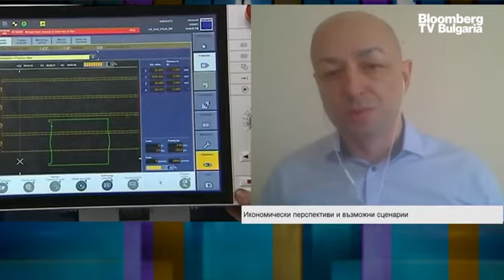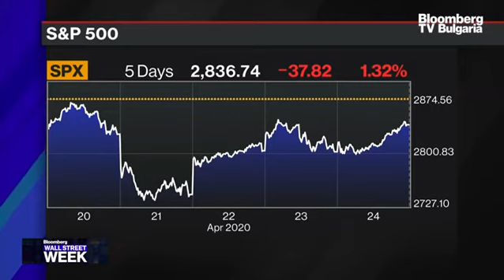Светът е бизнес: Икономист: Чака ни рецесия с двойно дъно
В момента като мерки за справяне с кризата у нас са важни стабилността на националната валута, подкрепа на ликвидността на банковата система и на фирмите, както и запазване на заетостта и преквалификацията. Суап линията от 2 млрд. евро има отношение към първите две мерки. Тя ще даде възможност да не се прекъсва кредитното посредничество и обновяването на физическия капитал в предприятията, коментира д-р Щерю Ножаров, икономист, преподавател в катедра "Икономикс" на УНСС, в предаването "Светът е бизнес" с водещ Ивайло Лаков.